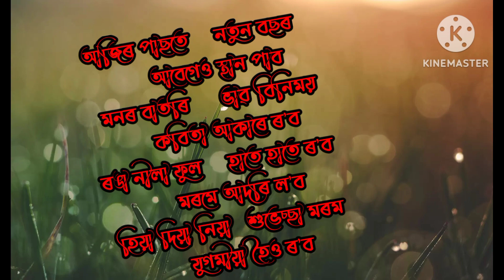assamese best poem।। assamese best stetas।। assamese kobita ।। new year poem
your tags-

assamese poem
ধূনুৰ লিখনী😀

this video iss all about Assamese new poem, Assamese best poem, Assamese love story, Assamese stetas, etc...